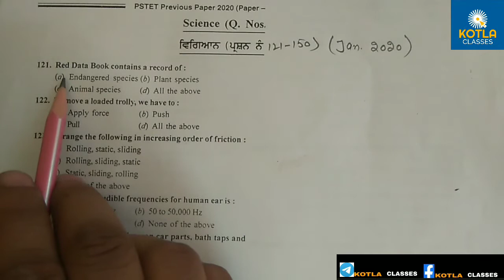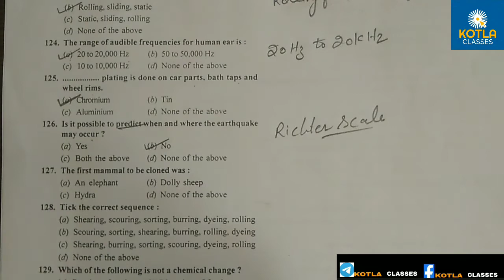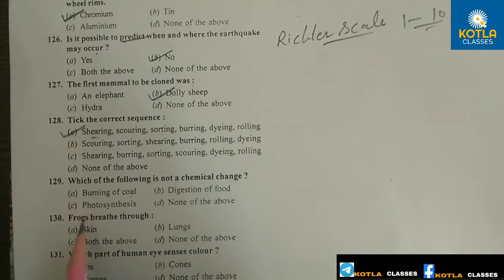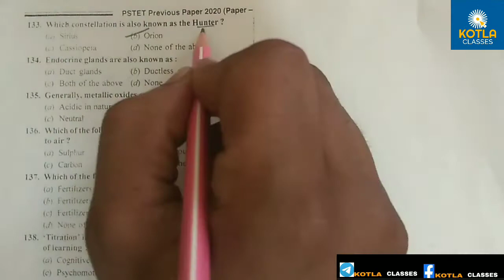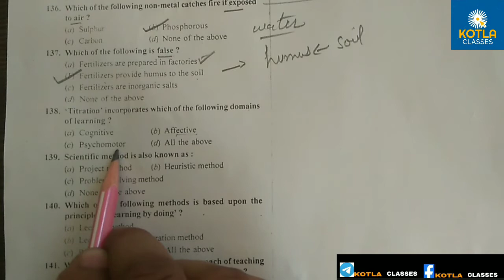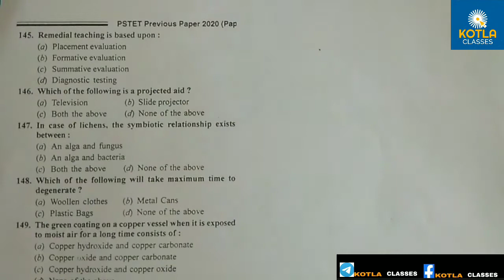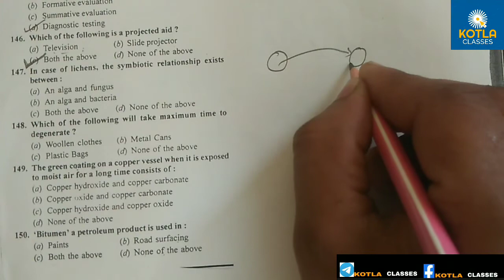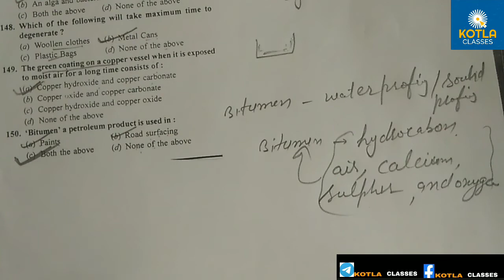PSTET Paper-2 Science (Jan.2020) Solved and explanation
For PDFs of all PSTET papers whatsap us on

Demo of Test